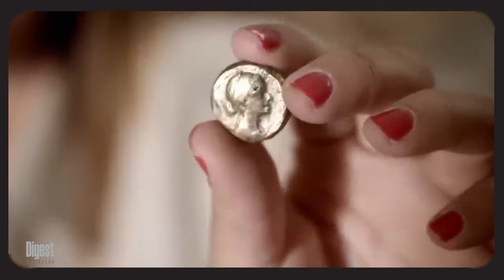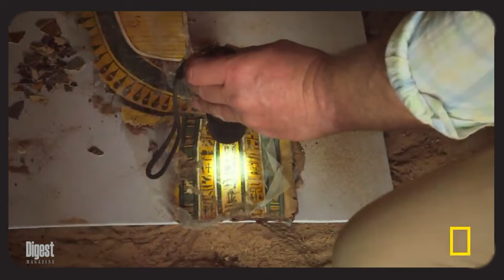The bodies of Cleopatra and Mark Antony, hidden from 30 BC to 2023, were found at the same site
Who is Cleopatra?
Cleopatra, who lived in the past more than two thousand years ago, is still an intriguing woman in us today.

Newsletters 01.
Has Kathleen found the tomb of Cleopatra? Kathleen Martinez, an archaeologist at the University of Santo Domingo, has uncovered a tunnel in Northern Egypt that she believes may lead to Cleopatra's final resting place. The 4,281-foot-long channel, buried 43 feet underground, is the result of nearly two decades of searching. - Nov 20, 2022

Newsletters 02.
 Archaeologists Seeking Cleopatra's Tomb Uncovered a "Geometric Miracle" Tunnel Underneath a temple in the ancient ruined city of Taposiris Magna on the Egyptian coast, archaeologists discovered a vast, spectacular tunnel in 2022, a tunnel that experts called a "geometric miracle". During ongoing excavations and exploration of the temple, Kathleen Martinez of the University of Santo Domingo in the Dominican Republic and colleagues uncovered the structure 13 meters (43 feet) below the ground. The 2-meter tall tunnel had been hewn through an incredible 1,305 meters (4,281 feet) of sandstone. Its design, according to a November 2022 statement by the Egyptian Ministry of Tourism and Antiquities, is remarkably similar to the 1,036-meter Tunnel of Eupalinos – a 6th-century BCE aqueduct on the Greek island of Samos. Often referred to as a marvel of engineering, the conduit was unprecedented in design and construction in its day. While the Taposiris Magna tunnel isn't without equal, its engineering is nonetheless just as impressive. Parts of the Taposiris Magna tunnel are submerged in water, though putting aside its resemblance to the Eupalinos Tunnel, its purpose is currently unknown. Martinez, who has worked in Taposiris Magna since 2004 in search of the lost tomb of Cleopatra VII, believes that the tunnel could be a promising lead. Previously, the excavations have yielded clues that seem to point to the famous queen and the last of the Ptolemies. Taposiris Magna was founded around 280 BCE by Ptolemy II, the son of Alexander the Great's renowned general and one of Cleopatra's forebears (she herself ruled from 51 BCE until her death by suicide in 30 BCE).

The archaeological mission that changed world history | The tomb of Cleopatra in the Taposiris Magna temple in Egypt This video about Cleopatra |Kathleen Teresa Martínez | Mark Antony, Ptolemy | Taposiris Magna temple in Egypt | Mark Antony

Cleopatra.1963

Cleopatra's Lost Tomb

Tomb Of Cleopatra Just Discovered In Egypt Reveals Truth About The Pyramids

o The Untold Story of Sri Lankan Wedda | Welcome to Dabana tribe village | Dabana Tribe Documentary

please..